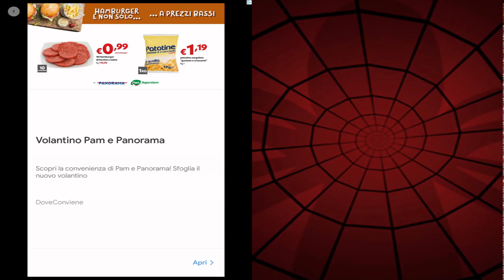Miraculous Ladybug & Cat Noi‪r 🐞COSMO BUG VS 🕷️MARVEL Spider-Man Unlimited!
Temple Run 2 👨‍🚀 NEW UPDATE: ENCHANTED PALACE 2021 Map!

What’s New
Version History
7 June 2021 Version 1.78
Enchanted Palace is back with the splendour of its mystical walls and the charming palace gardens. Take Kai Xiang, a battle monk ready to explore and prove his might, across the challenges that await the dauntless runner.

+Explore the charming palace gardens and complete the Artifact sets.
+Beware the dangerous traps!
+Keep Calm and Run On!

FEATURES
* New obstacles
* More powerups
* More achievements
* Special powers for each character
* Bigger monkey!!!